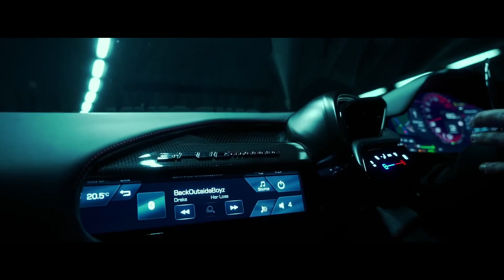MONOIR feat DARA - My Time Robert Cristian Remix Ferrari SF90 car music video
Welcome to my video. This channel has been created to suply you with great new and also nostalgic music combined with videos of beautiful and very fast cars. One of the reasons behind creating it was ability to choose one playlist with great songs in many various styles and remixes, some of my all time favourites. Just play one of my playlists and save your self time looking through youtube for new individual songs. Please enjoy and thank you for your visit.